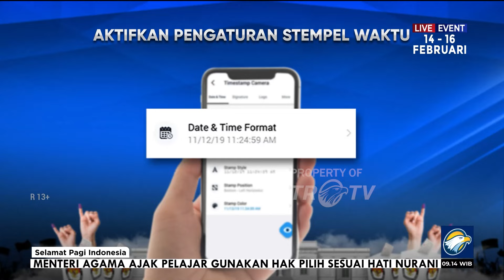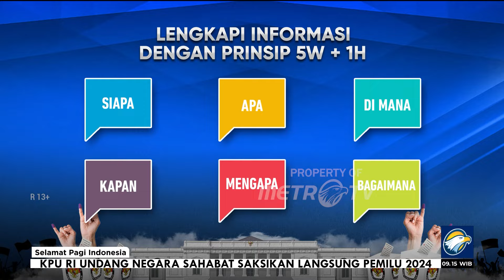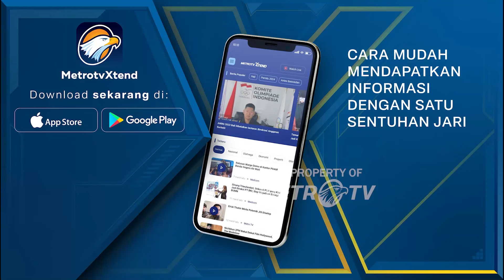MARI!!! Kawal Pemilu Jangan Curang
MetroTV, Satu hari jelang pemungutan suara pemilu 2024, lebih dari 820.000 TPS diketahui akan terlibat mengawal pencoblosan 14 Februari esok.  Lantas apa saja yang harus dipersiapkan para relawan di TPS dalam menyajikan bukti pelanggaran atau kecurangan secara sah dan kuat?